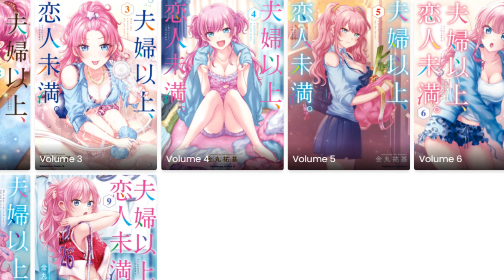Akari 100% Menang? - Bahas Fuufu Ijou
Sebenernya males sih ngebahas pernikahan..., tapi kalo temanya bukan harem kenapa ngga?

Enjooyyy!! (. ❛ ᴗ ❛.)